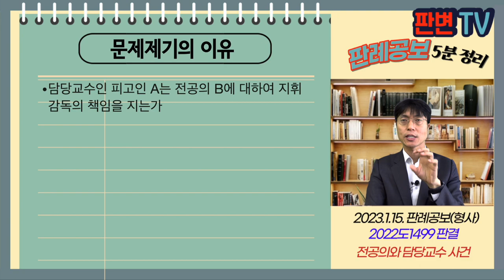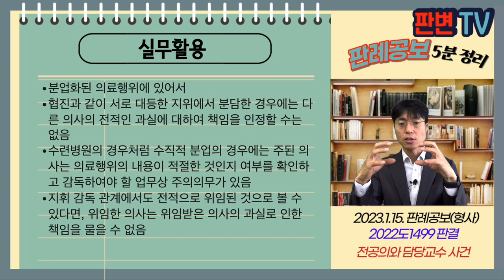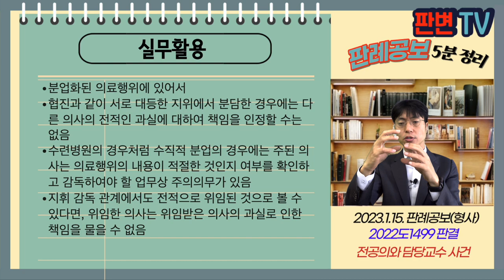전공의와 지휘감독책임 사건 [23.1.15.자 판례공보(형사)]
전공의와 담당교수 사건
별 2개

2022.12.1. 선고 2022도1499 판결
업무상과실치사

파기환송

피고인 A는 병원 소화기내과 위장관 파트의 임상조교수
피고인 B는 2년차 전공의, A의 지휘감독하의 의사
피고인 A는 16.6.25. 피해자를 신경과로부터 전원받아 피해자에게 ‘부분 장폐색 원인 감별을 위한 대장 내시경 필요성’을 설명
피고인 B는 16.6.26. 배변 진행을 확인 후 대장내시경 검사가 가능하다고 판단, 피고인 A에게 전화로 설명, 환자 동의 얻어 다음날 대장 내시경 검사를 위한 준비절차로서 장정결 시행을 승인
피고인 B는 일반적인 장정결제 투여량을 처방하고, 당직 전공의에게 구체적인 사항을 인계하지 않고 퇴근
피해자는 장정결 시행 중 사망
피고인 B는 유죄 인정됨

담당교수인 피고인 A는 전공의인 B에 대하여 지휘감독의 책임을 지는가

장정결 실시는 부분 장폐색 환장에게 주의를 요하는 것일 뿐 금기시되는 것은 아님
이 사건 사고는 피고인 B의 의료적 지식 내지 경험 부족 때문이라기보다는 단순 착오에 의한 것으로 볼 여지가 많음
피고인 B가 내과 2년차 전공의임에도 소화기내과 위장관 부분 업무를 담당한 경험이 미흡하였거나 적절한 업무수행을 기대하기 어렵다는 등의 특별한 사정이 있었는지 여부를 심리해야 함
피고인 A가 지휘감독하는 지위에 있다는 사정만으로 장정결 처방과 그로 인한 위험에 대한 책임이 있다고 단정하기 어려움

실무활용
분업화된 의료행위에 있어서
협진과 같이 서로 대등한 지위에서 분담한 경우에는 다른 의사의 전적인 과실에 대하여 책임을 인정할 수는 없음
수련병원의 경우처럼 수직적 분업의 경우에는 주된 의사는 의료행위의 내용이 적절한 것인지 여부를 확인하고 감독하여야 할 업무상 주의의무가 있음
지휘 감독 관계에서도 전적으로 위임된 것으로 볼 수 있다면, 위임한 의사는 위임받은 의사의 과실로 인한 책임을 물을 수 없음